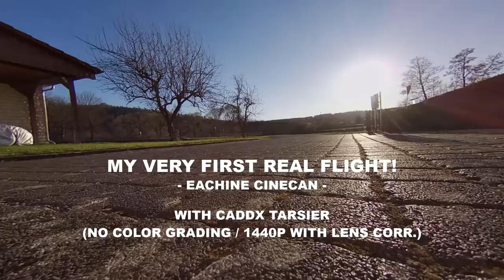First Flight - Eachine Cinecan 4k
My very first flight in general, with my first drone Eachine Cinecan 4k. Spent hours in the simulator before, but that only helps so much.

Camera is the integrated Caddx Tarsier. Was shot in 4:3 1440p and stretched to 16:9 with Lens Correction (Profile: GoPro 3/4 in HitFilm Express). No Color Grading.